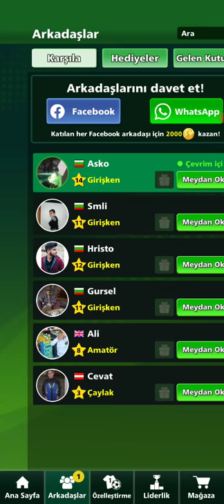kanal arkdaşm yenriken soda pars kale